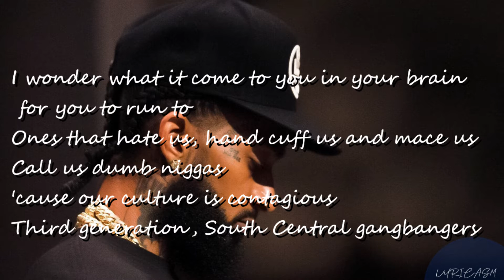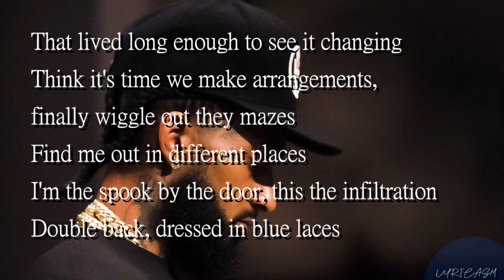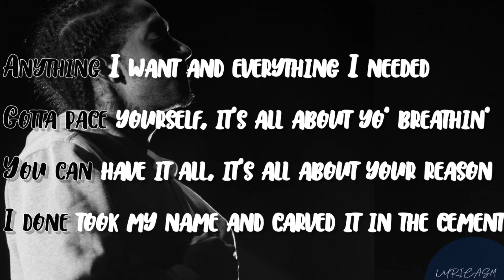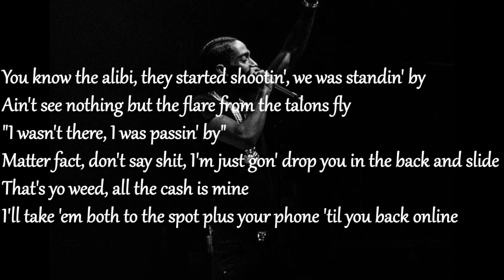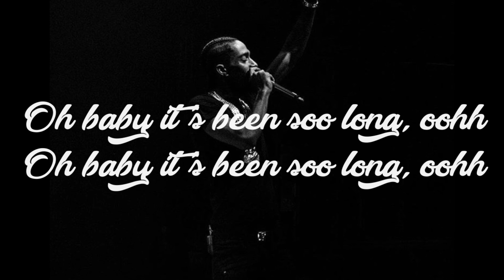Nipsey Hussle - Blue Laces 2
06 Nipsey Hussle Blue Laces 2 (lyrics)
PURCHASE VICTORY LAP
Nipsey Hussle
2018

06 Nipsey Hussle Blue Laces 2
06 Nipsey Hussle Blue Laces 2
06 Nipsey Hussle Blue Laces 2
06 Nipsey Hussle Blue Laces 2
06 Nipsey Hussle Blue Laces 2
06 Nipsey Hussle Blue Laces 2
06 Nipsey Hussle Blue Laces 2
06 Nipsey Hussle Blue Laces 2
06 Nipsey Hussle Blue Laces 2
06 Nipsey Hussle Blue Laces 2
06 Nipsey Hussle Blue Laces 2
06 Nipsey Hussle Blue Laces 2
06 Nipsey Hussle Blue Laces 2
06 Nipsey Hussle Blue Laces 2
06 Nipsey Hussle Blue Laces 2
06 Nipsey Hussle Blue Laces 2
06 Nipsey Hussle Blue Laces 2
06 Nipsey Hussle Blue Laces 2
06 Nipsey Hussle Blue Laces 2
06 Nipsey Hussle Blue Laces 2
06 Nipsey Hussle Blue Laces 2
06 Nipsey Hussle Blue Laces 2
06 Nipsey Hussle Blue Laces 2
06 Nipsey Hussle Blue Laces 2
06 Nipsey Hussle Blue Laces 2
06 Nipsey Hussle Blue Laces 2
06 Nipsey Hussle Blue Laces 2
06 Nipsey Hussle Blue Laces 2

Lyricasm